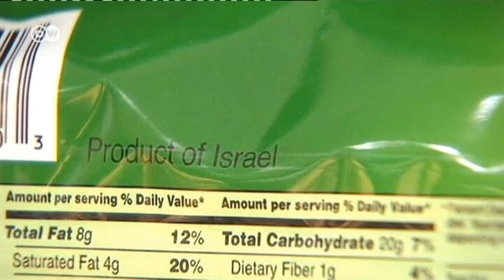UE kontra Izrael. Spór o etykietki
Dla UE Zachodni Brzeg Jordanu to region nielegalnie okupowany przez Izrael. Bruksela chce wydać przepisy, które niepokoją izraelski rząd. Najnowsze informacje serwisu DW znajdziesz tu